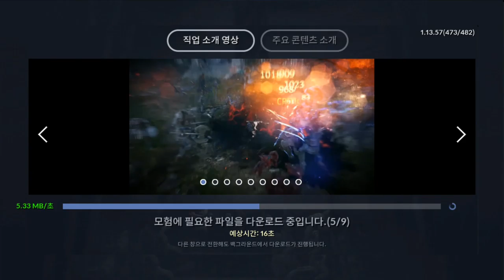검은사막 모바일 직업 소개 영상 Black Desert Mobile